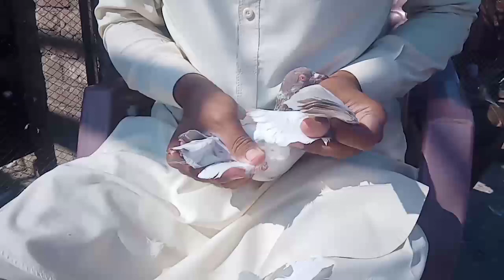3 Udaro Me Sham Krne Wala Bacha || Pigeons Club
Video Topic

3 Udaro Me Sham Tak Iane Wala Bacha Baazi Me Kia Kre Ga? || Pigeons Club